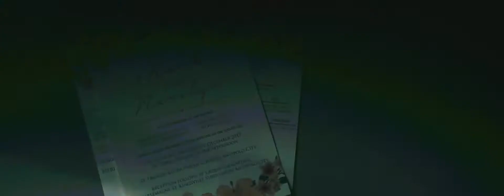Mark + Nerilyn Wedding SDE Video 12.14.17 by ITAPS film&photography